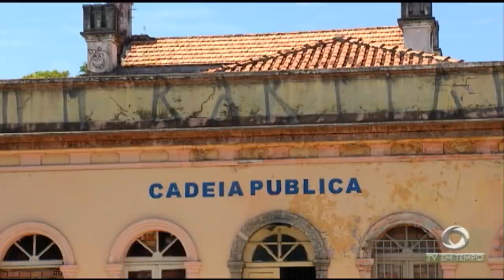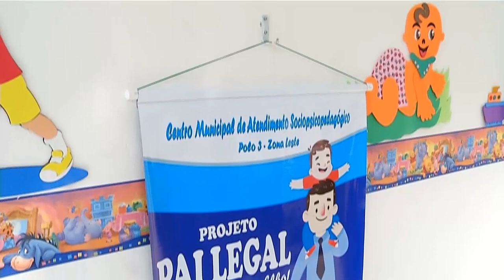Suspeito de matar mãe e filha na capital é preso, confessa crime e diz que estava drogado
01º BLOCO JORNAL 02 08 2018 - Suspeito de matar mãe e filha na capital é preso, confessa crime e diz que estava drogado